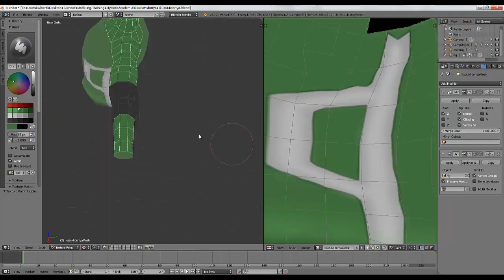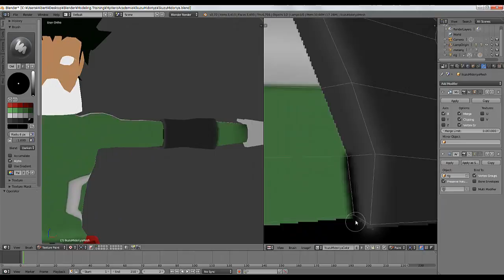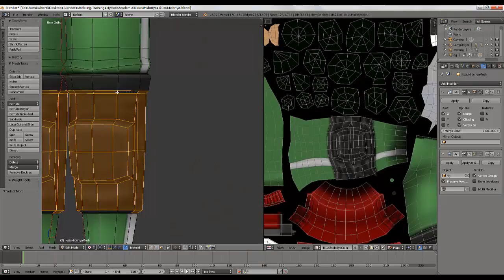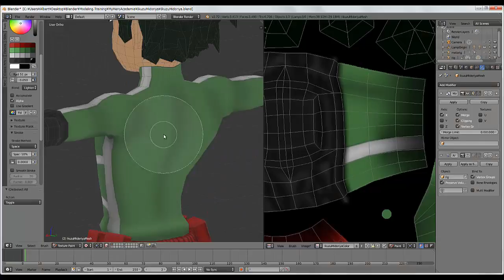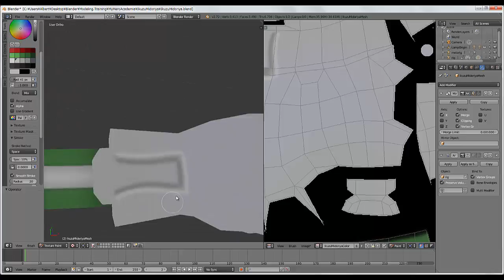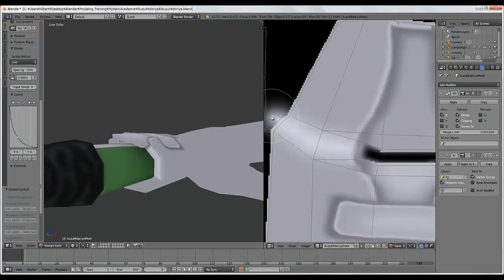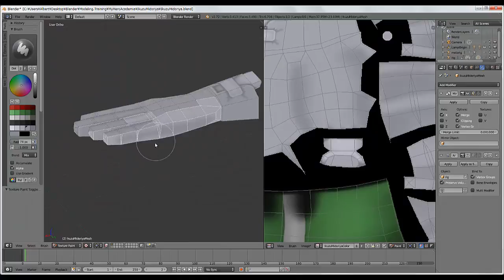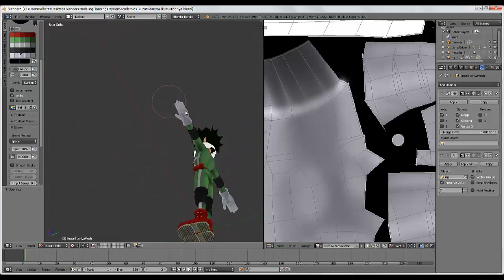Blender - Modeling Character - Deku from My Hero Academia - Part 7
Portugues(BR)↓　日本語↓　English↓

Aqui eu estou texturizando a parte superior do Corpo !

今回は上半身のペイント動画です。

Here I'm texturing the Upper Body !